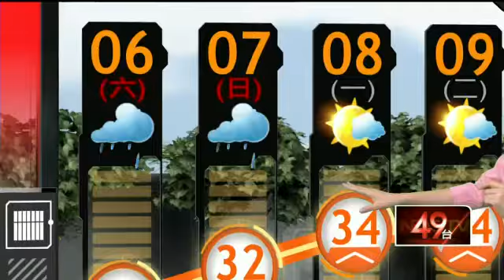今明鋒面徘徊北部海面 週六前不穩定 20150605